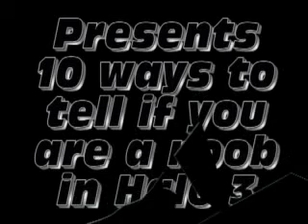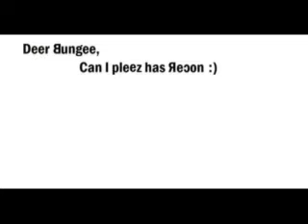How to tell you are a noob in Halo 3